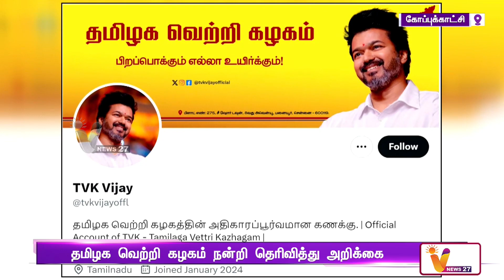விஜயின் அரசியல் பயணம்-தலைவர்கள் வாழ்த்து | Vijay | TVK